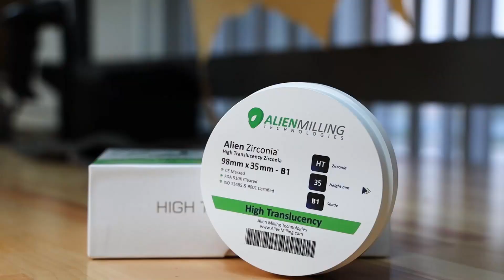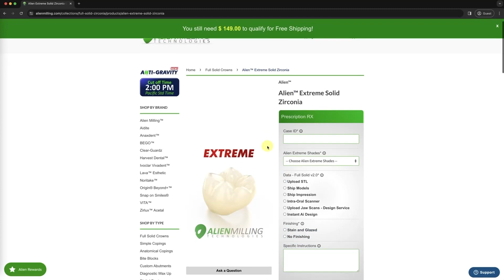CIMsystem Partner Interview: Alien Milling Technologies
Alien Milling Technologies co-owners Saro and Raffi Hatzakortzian sit down with CIMsystem Americas President Eric Hall to talk about their journey and how they are using MillBox in the lab.

Chapters
0:00 Intro
1:05 Interview
2:15 Alien Milling History
3:37 New updates and Alien Zirconia
6:53 Alien iBar
7:56 Why Alien Milling?
8:47 Why do you use MillBox?
9:59 Ending

Already a MillBox User? Join our MillBox Experts Group on Facebook!